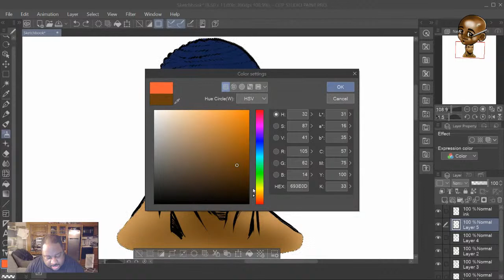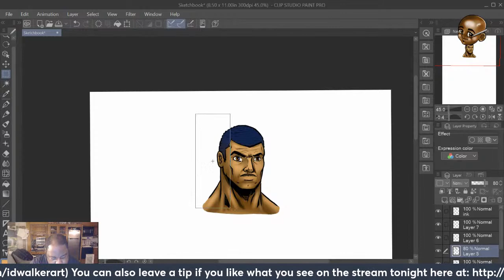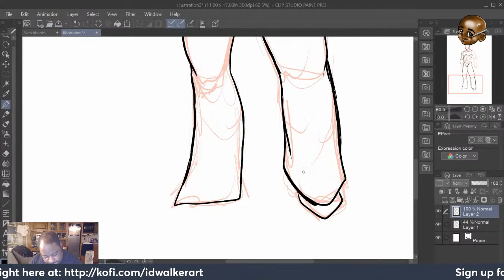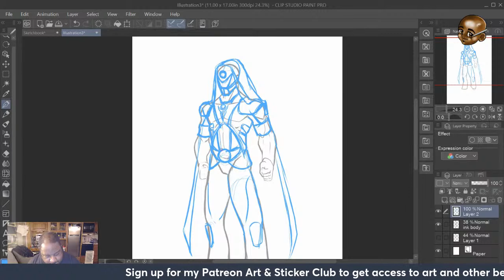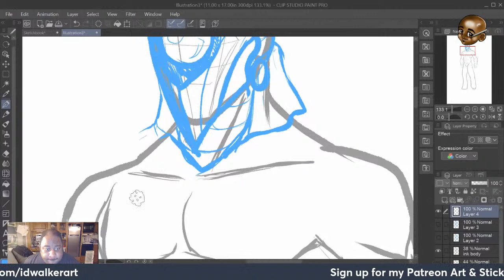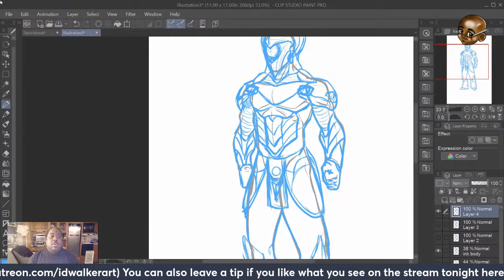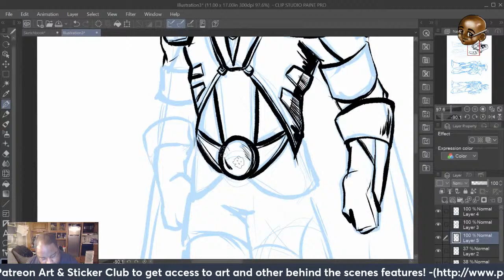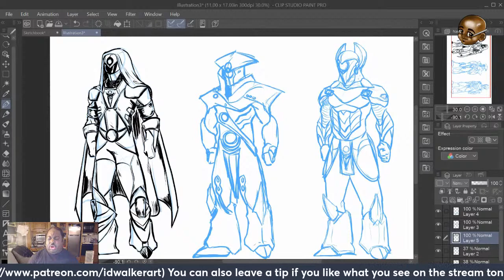Chill N Sketch Podcast - Clip Studio Paint Learning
Im here using my new Huion Camvas Pro 16 and teaching myself to us it along w Clip Studio Paint Pro. Come hang out with me and lets chat!